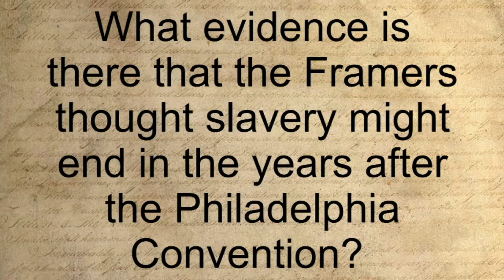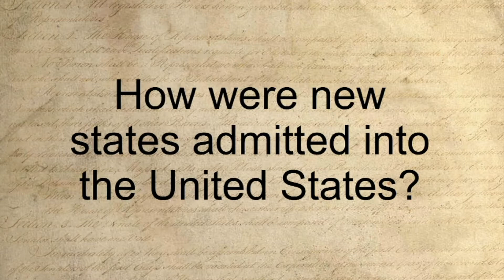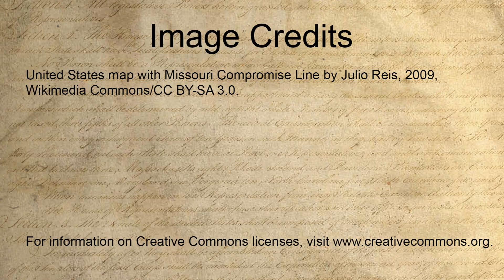Whatevidence is therethat the Framers thoughtslavery might end afterthe PhiladelphiaConvention?L17S2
Dean of the University of Illinois College of Law Vikram David Amar discusses how the civil war transformed our constitutional system.

This video is part 2 of Lesson 17 (How Did the Civil War Test and Transform the American Constitutional System?) in the James Madison Legacy Project (JMLP) video series that follows the We the People: The Citizen and the Constitution high school curriculum. Future videos from this series will follow in the subsequent weeks.

The JMLP video series was created with the purpose of providing cost-effective professional development programs that will enhance the knowledge and skills of teachers so that they can engage students in highly interactive civics instruction.